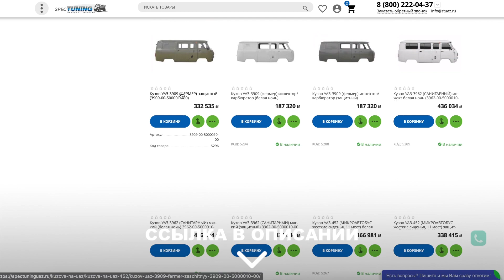Каркас кабины УАЗ 3303, Фермер (в Нижний Новгород)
Полный видео-отчет отгрузки каркаса кабины кузова на УАЗ 3303, Фермер в город Нижний Новгород. В отчете представлен обзор и весь процесс погрузки данных кузовов для клиента.

Full video report of the shipment of the body cab frame to UAZ 3303, Farmer in the city of Nizhny Novgorod. The report provides an overview and the entire process of loading these bodies for the client.